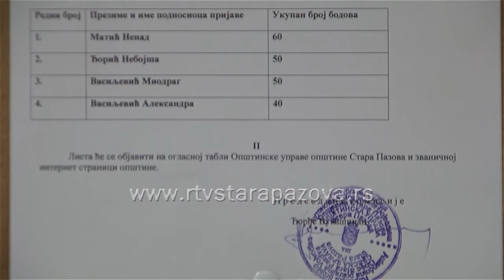Kuće za interno raseljene porodice sa KiM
Nadležna komisija Povereništva za izbeglice Opštine Stara Pazova utvrdila je juče konačnu listu za dodelu sredstava za kupovinu četiri seoske kuće sa okućnicom i pomoći u građevinskom materijalu za adaptaciju tih kuća. Program Komesarijata za izbeglice u iznosu od 11 i po miliona dinara sufinansira sa 10 posto staropazovačka opština.